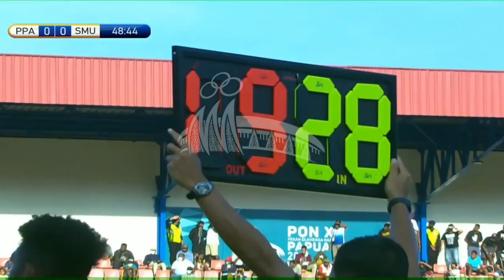papua vs sumut sepakbola PON XX Papua 2021 Babak 6 besar Grup D full match